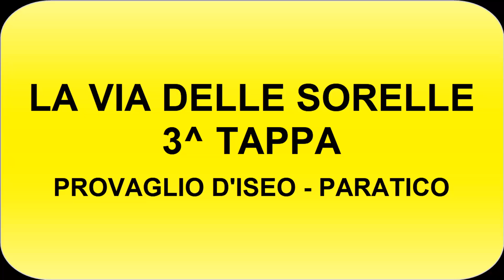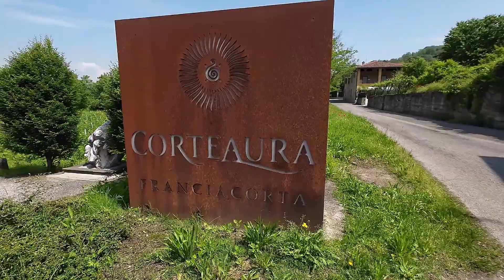La via delle sorelle. 3^tappa Provaglio D'Iseo - Paratico